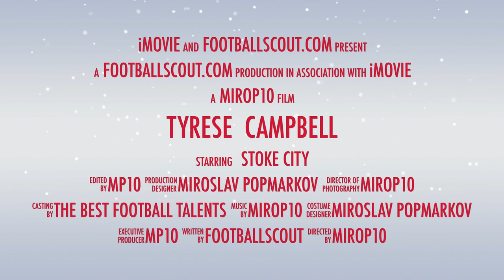TYRESE CAMPBELL / STOKE CITY / Skills & Goals / 2020 /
Tyrese Kai Campbell is an English football forward who plays for Stoke City.